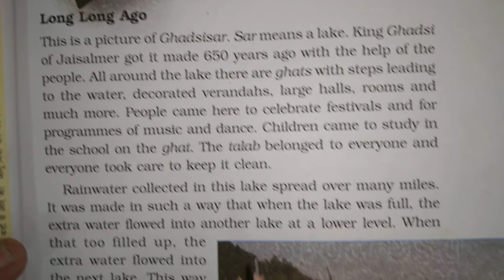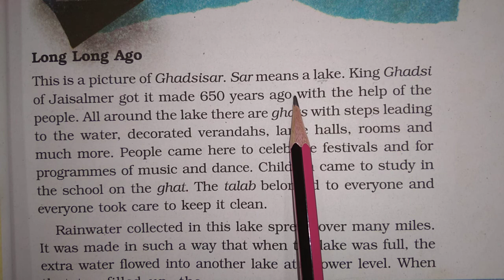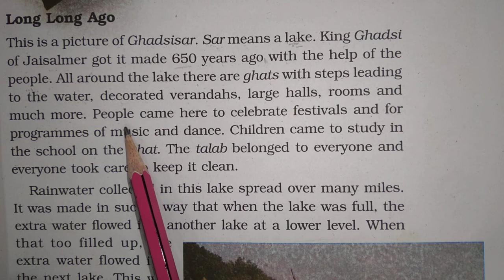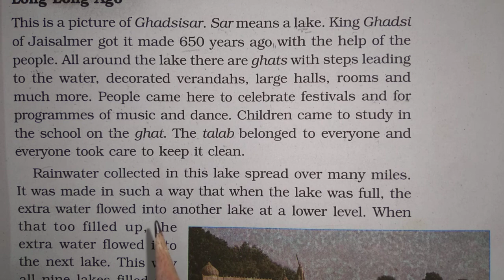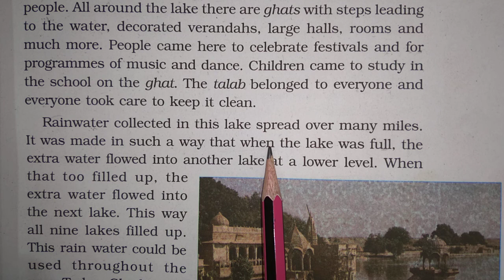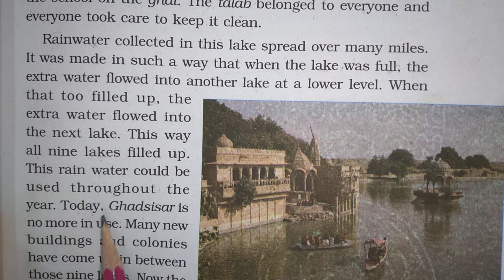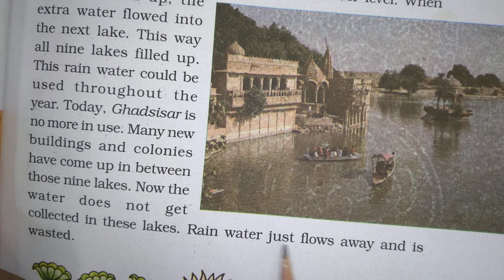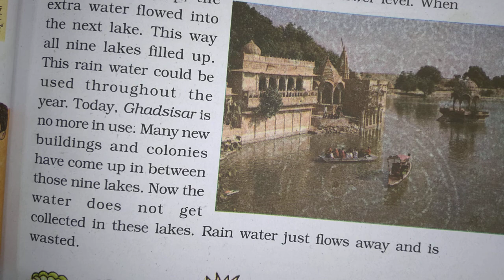GSEB | ENGLISH MEDIUM | STANDARD - 5 | E.V.S | CHAPTER - 6 | EVERY DROP COUNTS (PART-1)